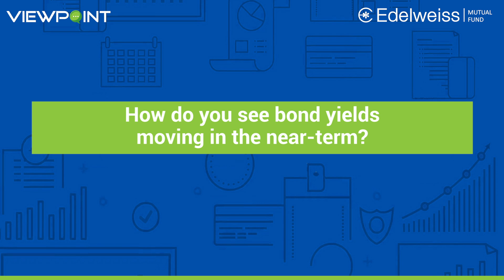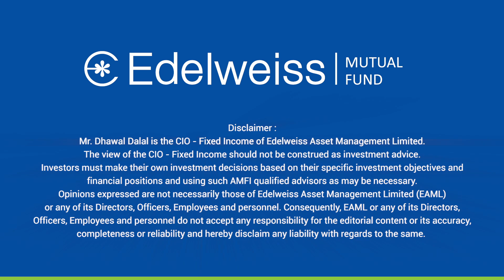VIEWPOINT on ‘Debt Market Outlook’ by Dhawal Dalal, CIO – Fixed Income | October 2021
In this video, Dhawal Dalal, CIO – Fixed Income, Edelweiss Asset Management gives us his outlook on the Bond Market of India.

Key learnings from this video:
• In the October MPC meeting, policy rates were kept unchanged
• A growth projection of 9.5% was retained
• Strong economic growth is expected ahead
• Stable yields in the bond market are a sign of confidence
• We remain bullish on the long-maturity Government securities (G-secs)
• Investors should consider bond ETF / Index Fund maturing in 5 to 10 years

0:00 – Introduction
0:14 – Views on fixed markets going forward
1:08 – How are macros placed for the interest rates cycle ahead? What is your view on the last US Fed meeting?
2:28 – Thoughts on RBI Policy
3:15 – How do you see bond yields moving in the near term?
3:47 – What should be the investor's approach?